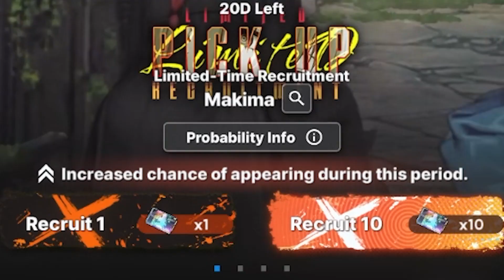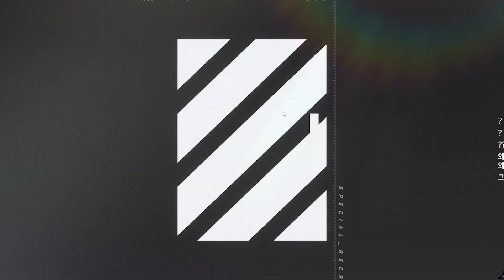CHAIN SAW MAN GACHA.EXE [MAKIMA&POWER]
Used music :
-karakuri spirits